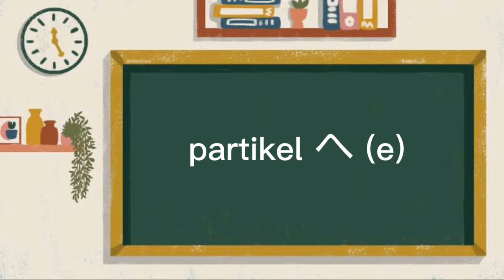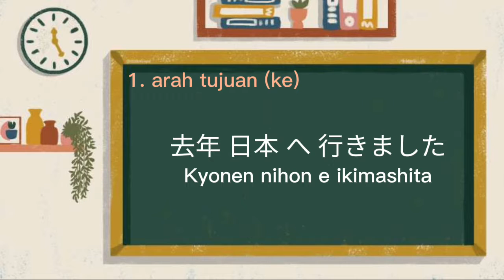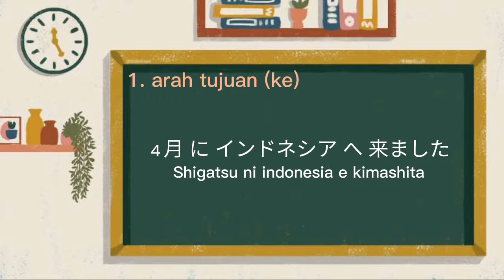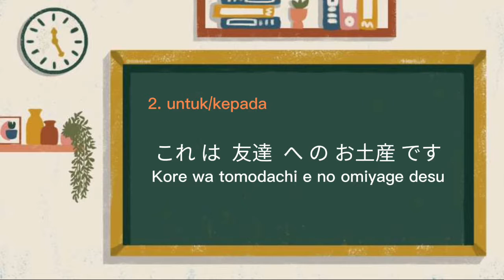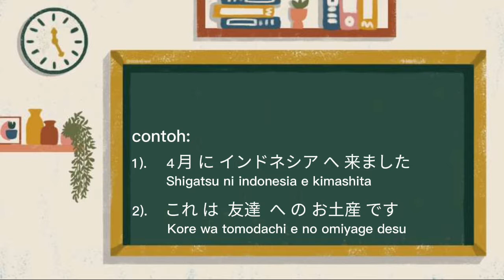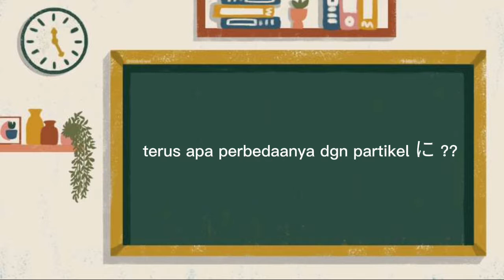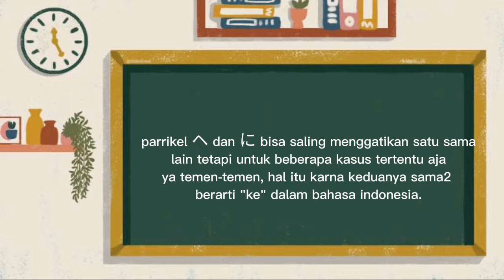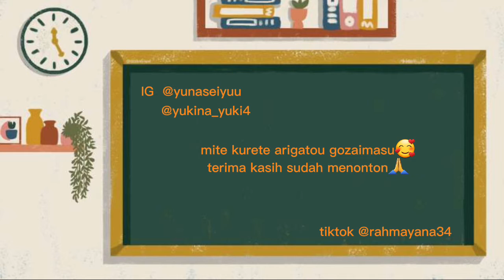yuk belajar partikel へ (e) dalam bahasa jepang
konnichiwa mina san, yukina desu. assalamualaikum balik lagi ya ke NIHONGOKU channel. hehehehe... 🥰

untuk  kesempatan ini sesuai judulnya yuki bakalan bahas partikel へ dalam bahasa jepang yang pastinya simple banget ya. ini adalah salah satu request an dari temen kita🙏 terima kasih sudah me request ya🥰

belajar partikel itu sangat penting ya teman-teman jadi harap di perhatikan baik-baik.🥰

o ya just for information, penjelasan yuki ini cuma sesuai dengan femahaman yuki aja ya, jadi mohon koreksi dan kritiknya ya teman-teman. jika ada kesalahan di vidio ini baik ucapan dan lain sebagainya mohon di maklumi  🙏

tujuan di buatnya chanel ini yuki cuma mau nge share aja ya... semoga vidio ini bermanfaat. 🥰
mite kurete arigatou gozaimasu😇

media editor : capcut

follow juga